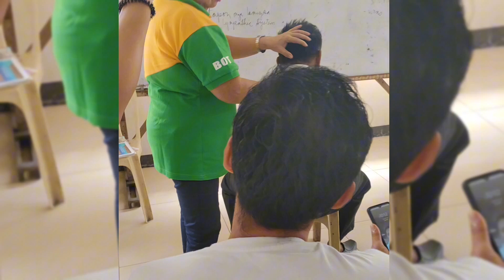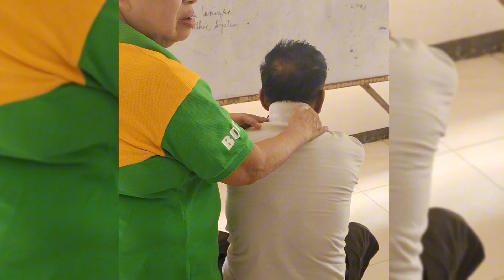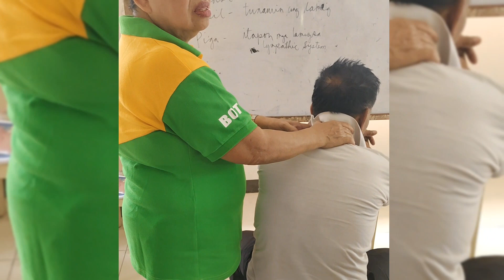PAGMASAHE SA LEEG PDE PALA🥰shortvideo